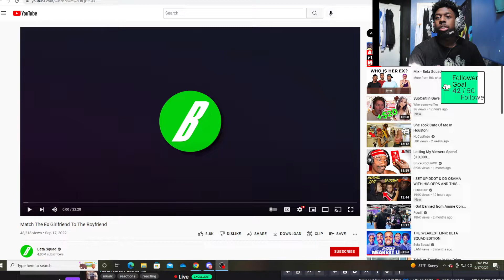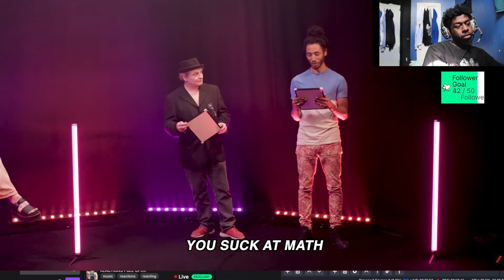Beta Squad Guess That Ex!! Shocking Ending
they are guessing the ex thanks for wathcing